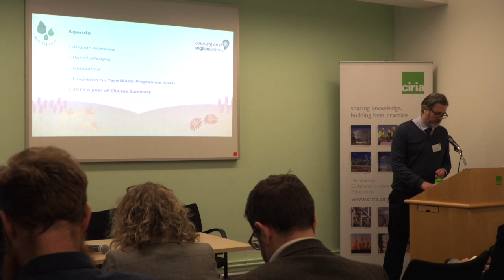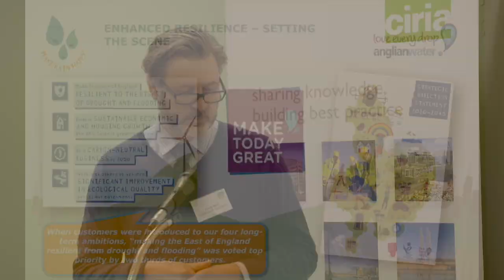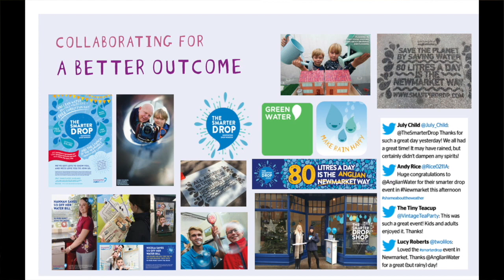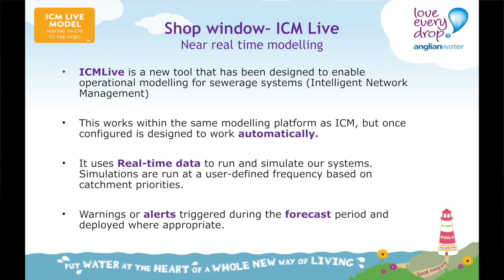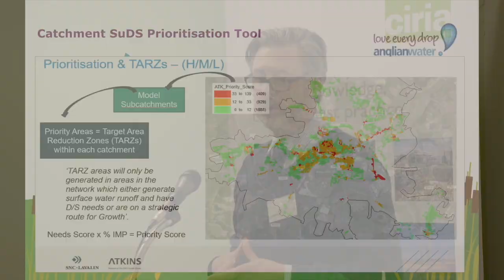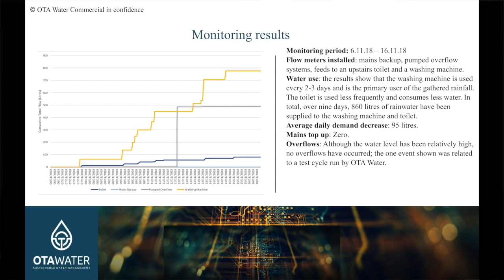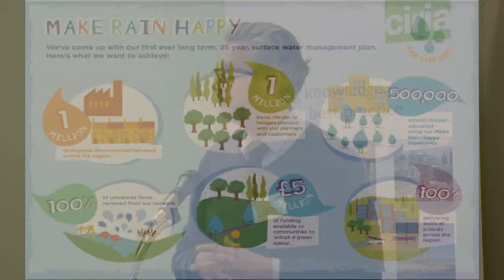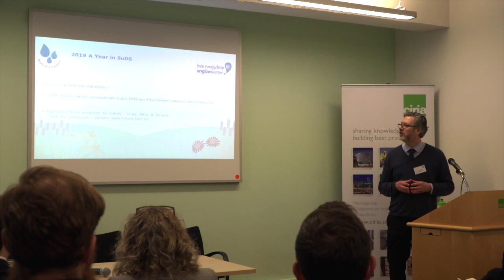A vision for SuDS - Anglian Water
Andy Bird of Anglian Water provides us with the organisation's vision for SuDS